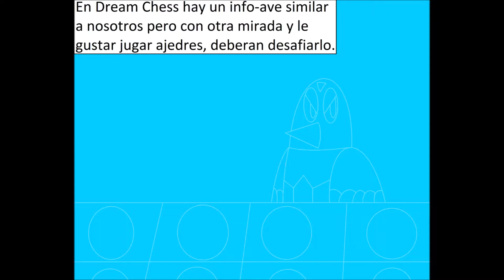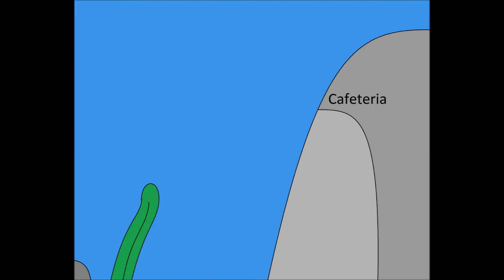Galaxia Tommy Episodio 17 Jugando ajedres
Únete a Tommy, Spike, Snoopy, Ulz y Paz en el episodio 17 de la emocionante serie animada, Galaxia Tommy. En esta aventura especial, nuestros amigos deciden cambiar la rutina intergaláctica y se dirigen al campo para disfrutar de una partida de ajedrez bajo el resplandor de las estrellas. ¡Prepárate para risas, estrategias brillantes y momentos inolvidables mientras estos divertidos personajes navegan por el intrigante mundo del ajedrez en medio de la naturaleza!